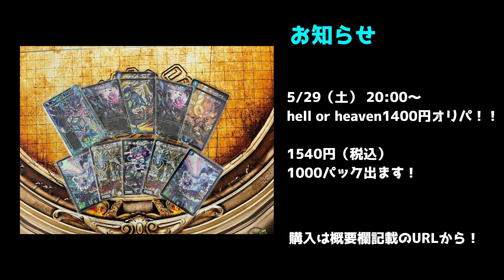【コラボ回】DM素人に1000円でカード強制購入させてみた。【デュエマ】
コラボ相手：けんつめし

flat-です。久し振りにバラエティ企画やりました。てかけんつDM詳しすぎだろ普通に騙されたわ。